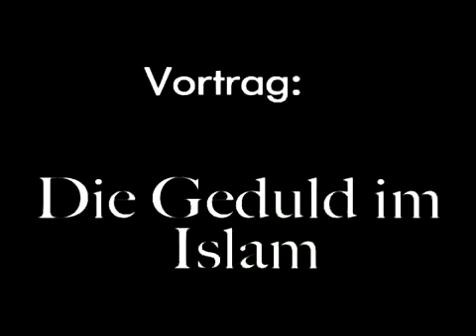Die Geduld im Islam - Pierre Vogel (Teil1/6)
- LIES ! Der edle Koran auf deutsch kostenlos bestellen.